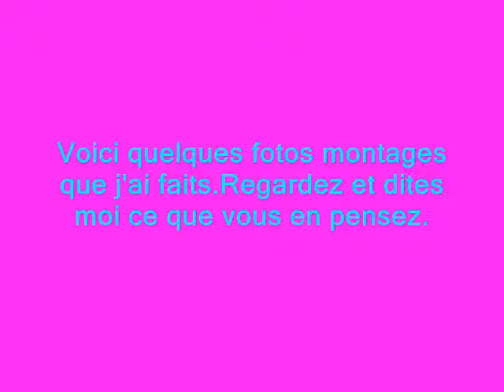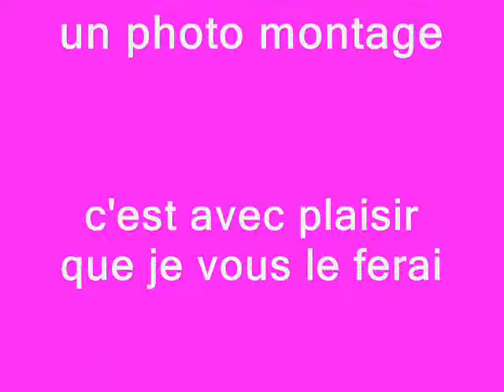MES MONTAGES PHOTOS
Mes photos montages a moi.